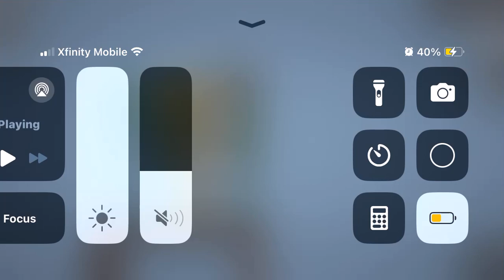S1:ep 1 of melon playground ￼￼￼show grounds